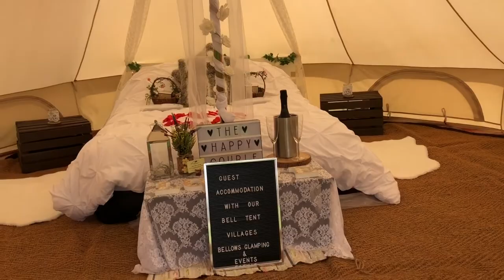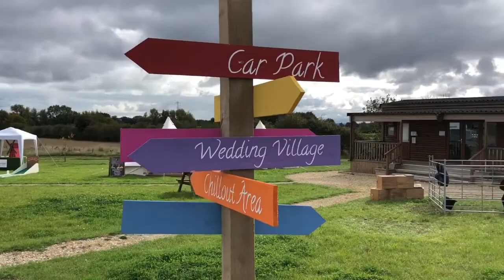The Meadow Vale Wedding Festival - Outdoor Wedding Ideas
Watch the preview video from the Meadow Vale Wedding Festival - hosted at Meadow Vale Weddings, captured by Tentickle Stretch Tents UK and organised by US!

See the set up of an outdoor wedding venue complete with Tipis and Stretch Tent. Dive into rustic wedding gorgeousness in the Tipi with colourful brights in the stretch tent. See the layout of the grounds at Meadow Vale Weddings and it's glamping accomodation on site in the Yurts. See a wide range of suppliers captured throughout the event including photobooths, wedding transport and alpacas!

Credits -
Venue - Meadow Vale Weddings
Planner for Stretch tent - that black & white cat weddings
Stylist for Stretch tent - Stylish weddings
Stylist for Tipi - The Rustic Wedding Company
Tipi supplier - Sami Tipi
Stretch tent supplier - Tentickle Stretch Tents UK